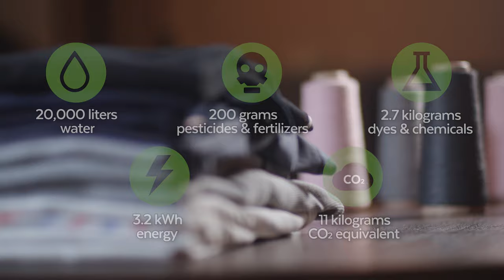CYCLO recycled fibers: transforming waste, preserving resources.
CYCLO recycled fibers wants to play its part towards a more sustainable fashion industry.
Watch how CYCLO closes the loop on the booming garment industry in Bangladesh by reclaiming the local textile waste and turning it into brand new yarns without using water, dyes or chemicals.